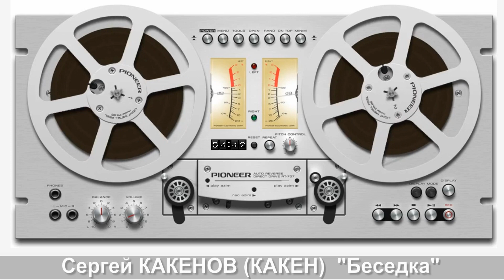Сергей КАКЕНОВ (КАКЕН) - "Беседка"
Сергей КАКЕНОВ (КАКЕН) - "Беседка" (Ишимской Шпане-80х)
БЭК Вокал - Надя Лам
(слова и музыка Сергей Какенов)
КОНЦЕРТНАЯ ВИДЕОСЪЁМКА Александр Лютинский
Музыкально-информационный канал ЮТУБ
Alexander LYUTINSKIY VIDEO 🎥